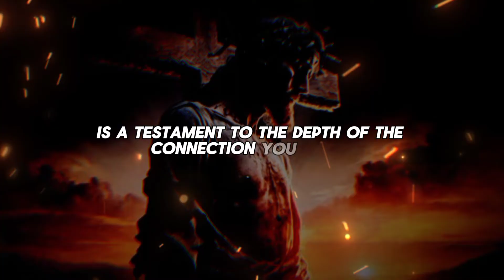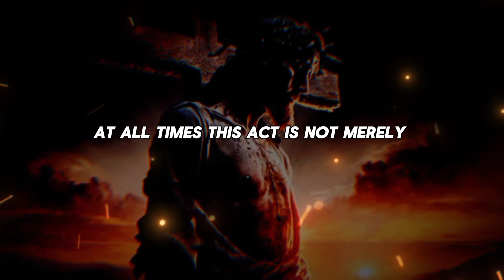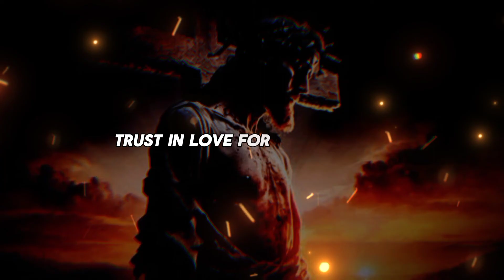💌Beware! There is something serious about to happen to your sister...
God helps
Godly quotes
Bible Quotes
God Message Tarot
Financial abundance
Angels message
Jesus message
Godly quotes
Lord Helps
Jesus quotes
God
God message
Jesus
Jesus message
God messages
Urgent message from God
Jesus says
Angel Signs
God msg
Angels message
Universe message
Money miracle
Life quotes
Faith quotes
Universe message
Angel message
God Message For You Today
God says
Positive life affirmation
1111
Inspirational message
Spiritual guidance
Overcoming challenges
Belief and trust
Inner strength
Positive mindset
Self-improvement
Emotional healing
Personal growth
Spiritual journey
Hope and encouragement
Finding purpose
Motivational speech
Self-worth and self-esteem
Divine guidance
Divine intervention